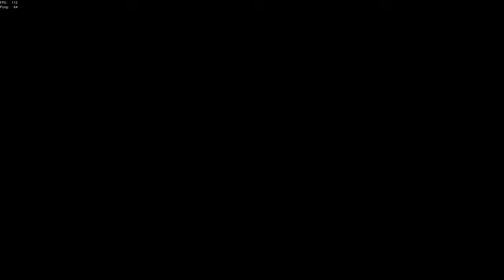🔴 LIVE - Hunting for DANGEROUS LOOT in Sea of Thieves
For today's stream, we're going on the hunt for dangerous loot! I've saved up some doubloons to get my hands on a few cursed treasure maps to find out how many of them I can stack before things get.. Problematic.